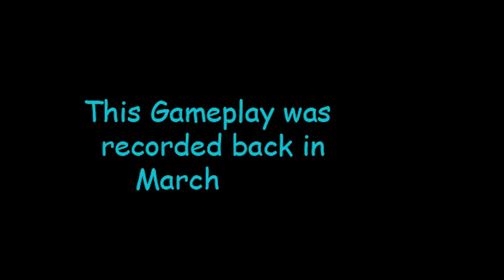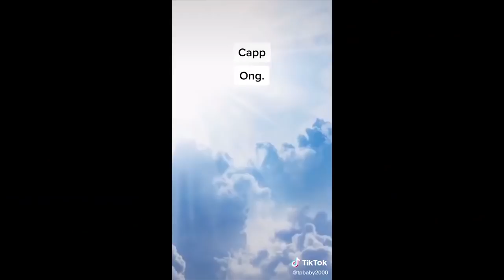WHY DID I COME BACK TO THIS GAME!?!? | Super Mario Maker 2 [#14]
I apologize for this LOOOOONG wait for another Mario Maker. We know it has been awhile but, hopefully you all will enjoy!

"Aqua was the one who edit this video."